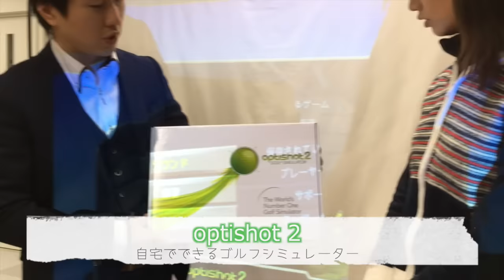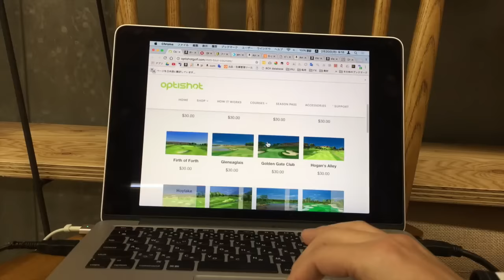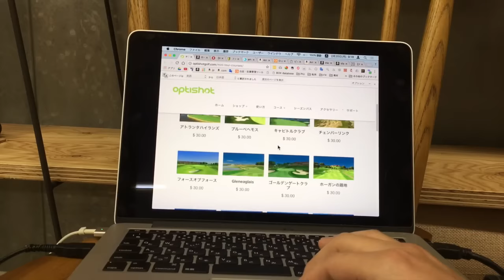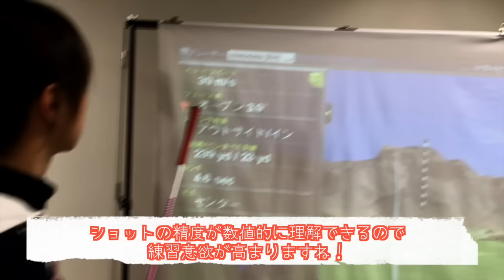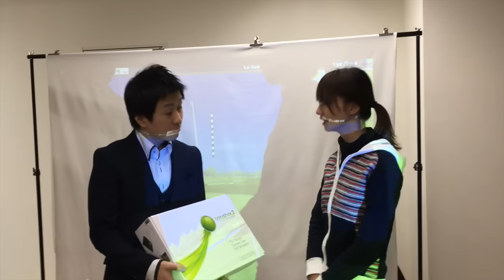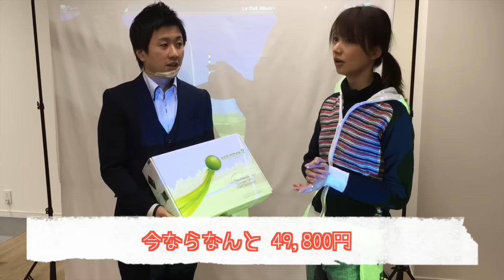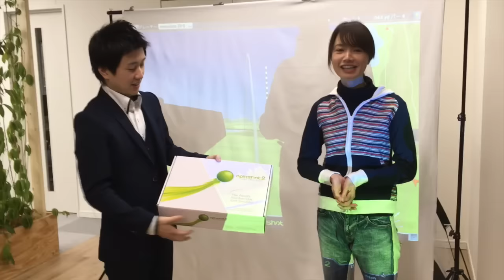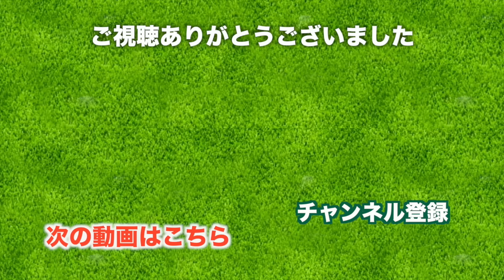家で出来るシミュレーションゴルフ「optishot 2」を体験してみた！【プレゼントあり】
お家で出来るシミュレーションゴルフ「optishot 2」を体験してきました！

自宅での練習は長時間やってると飽きちゃいませんか！？
そんな練習が楽しくなるかもしれません。
パソコンとスペースがあれば簡単にシミュレーションゴルフが楽しめます。
さらにこの商品の凄い所はオンラインで世界中の方と対戦ができるんです！

♣プレゼント企画があります！

2. 次に応募フォームへ
必要事項を記入の上、送信を押せば完了です。

応募〆切：3/24(金)まで
※当選者にはメールを用いて連絡します。